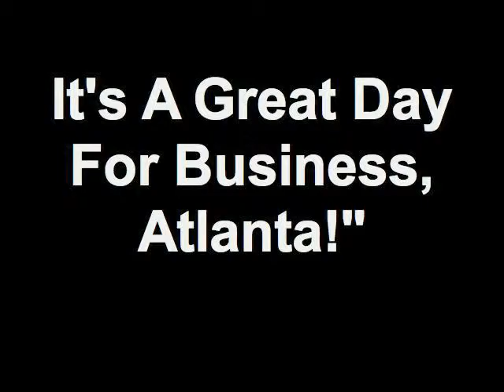"It's A Great Day For Business, Atlanta!" 08/24/12 4 - It's A Great Day Spotlight